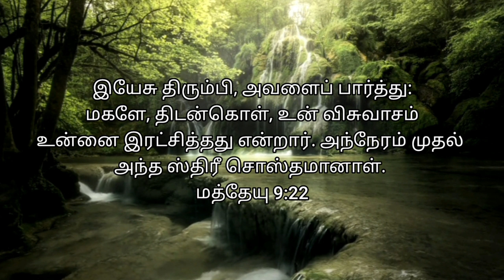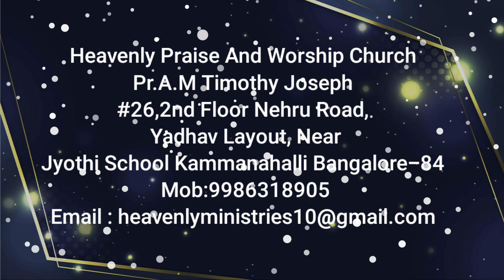# Heavenly Voice #"மகளே, திடன்கொள்"03/06/2022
# இயேசு திரும்பி, அவளைப் பார்த்து: மகளே, திடன்கொள், உன் விசுவாசம் உன்னை இரட்சித்தது என்றார். அந்நேரம் முதல் அந்த ஸ்திரீ சொஸ்தமானாள்.
மத்தேயு 9:22

Jesus turned and saw her. “Take heart, daughter,” he said, “your faith has healed you.” And the woman was healed at that moment.